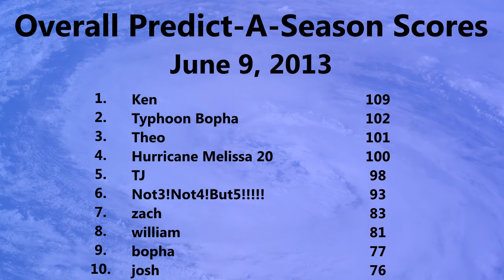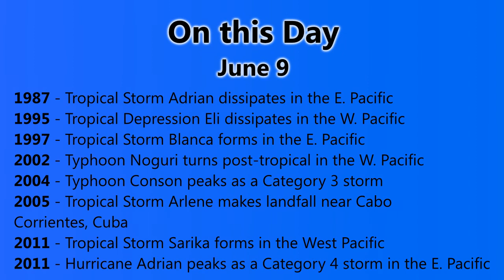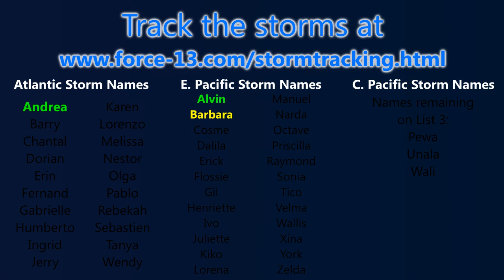TWB #14 - Tropical Storm Yagi, Ex-Andrea - June 9, 2013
Extratropical Storm Andrea is now accelerating quickly into the Atlantic Canada region, and has already swept through most of Nova Scotia. Warnings remain in effect for the northern extremity of the island, as well as southeastern Newfoundland. The storm still holds 45mph winds, but has shallowed in pressure to 1002mb. The storm is expected to progress gradually more towards due east, and eventually approach the western coast of Ireland before either curling back into the north Atlantic, or heading on towards the Arctic Ocean.
A new tropical storm has formed in the Western Pacific, in the form of Yagi. This storm currently has 40mph winds and a minimum central pressure of 996mb. This storm is expected to move north or north-east towards Japan, before making an eventual landfall as a weak to moderate tropical storm at this stage.